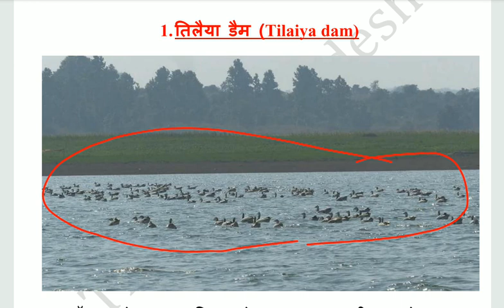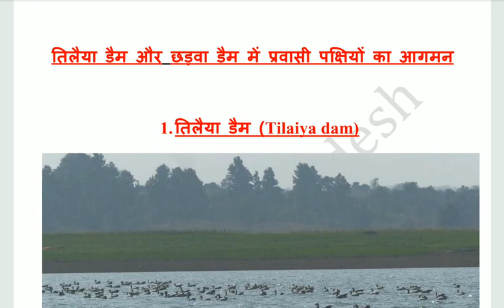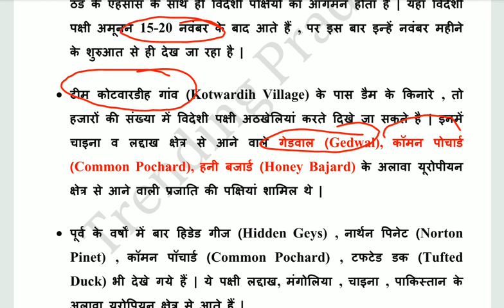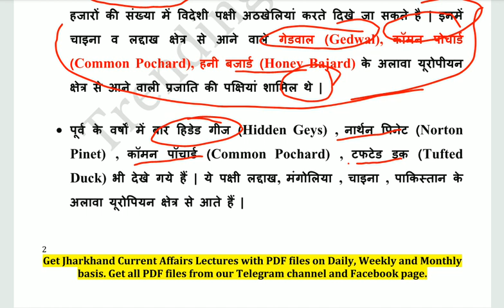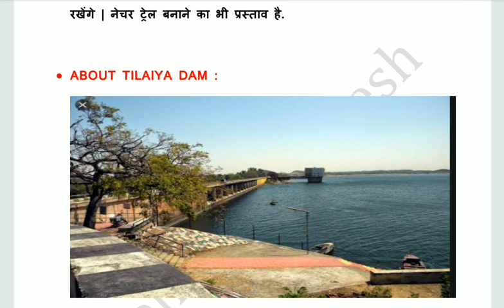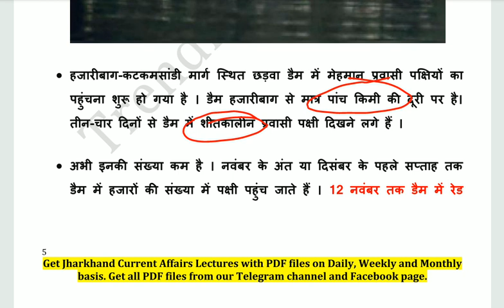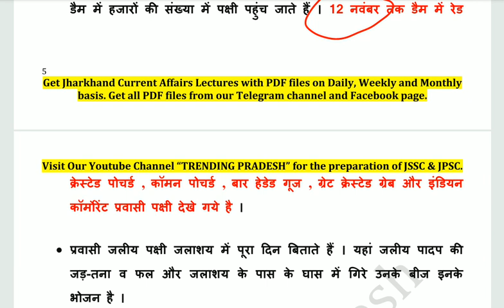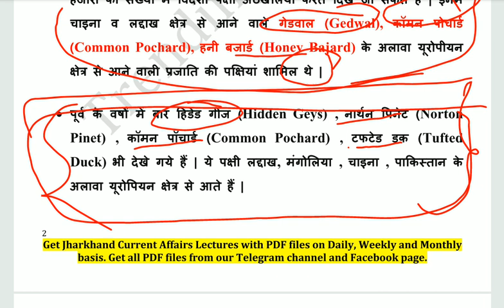Migratory Birds in Jharkhand | प्रवासी पक्षी | JSSC CGL | JPSC |Jharkhand Daily Current affairs